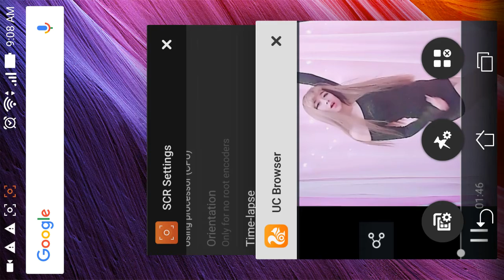Asian dancing 섹시한 댄스 Kpop 性感舞 美女 pretty models